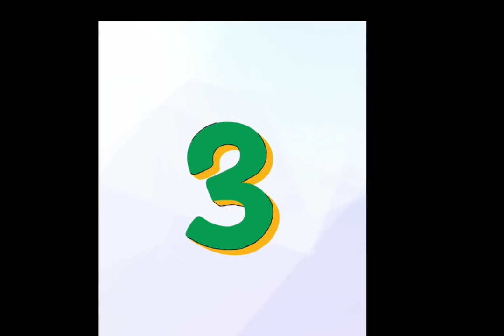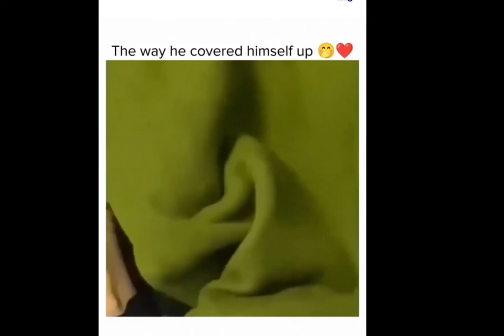Wild Animals is Most Dangerous 4K HDR Dolby Vision | Wildlife Film with Claiming Music